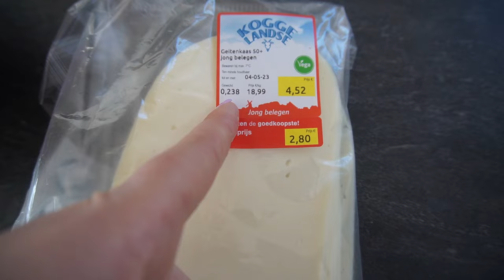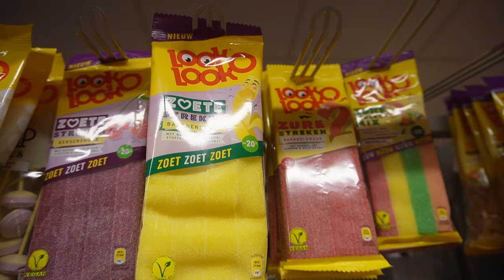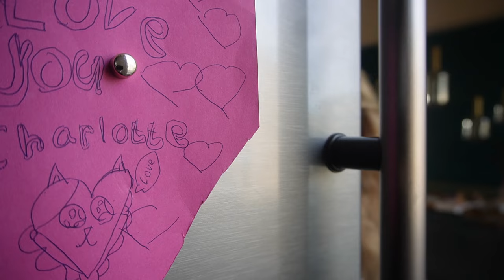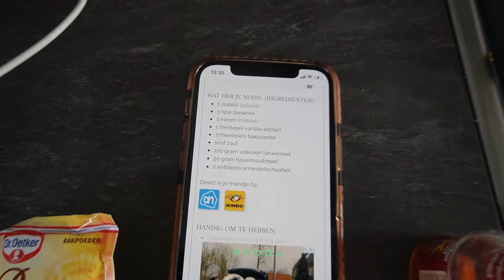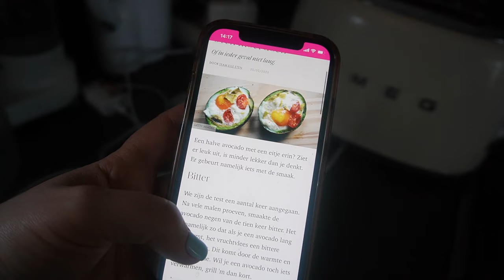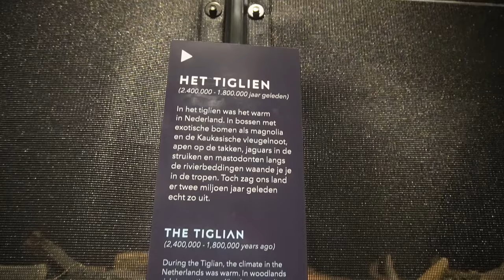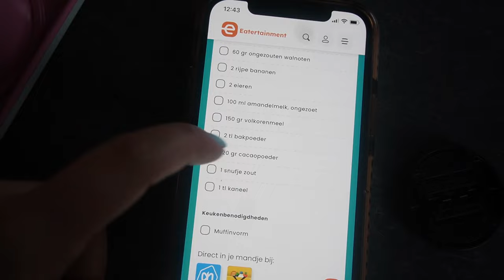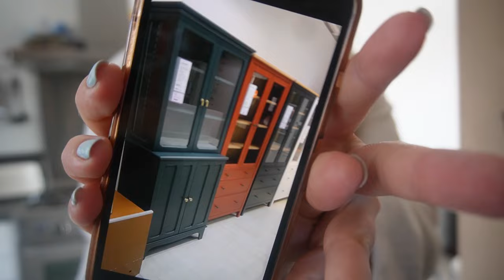GEEN BAAN MEER HEBBEN, EEN NIEUW RITME VINDEN EN DIEETSHAKES | WEEKVLOG 198 | Charlotte Blitzblum